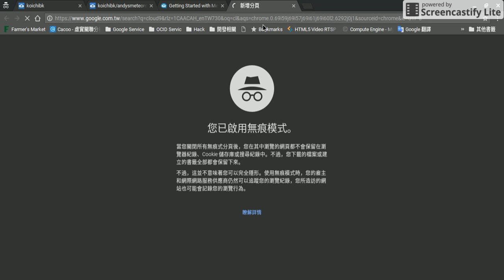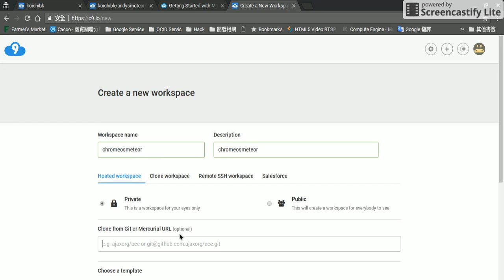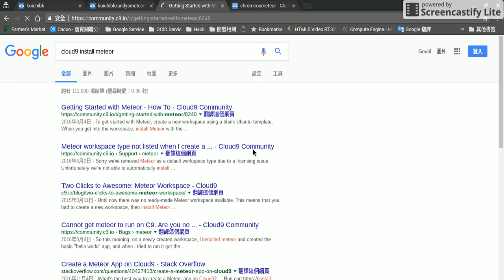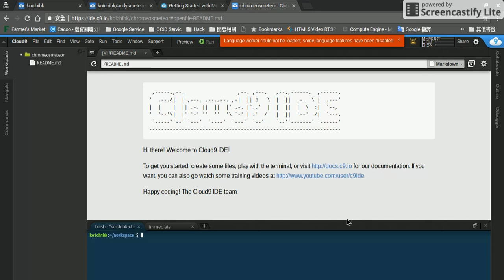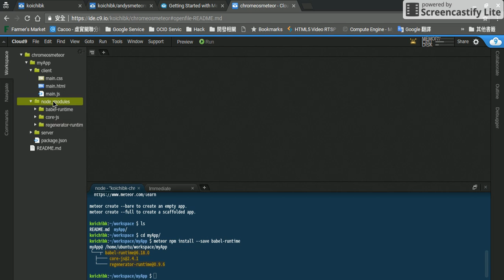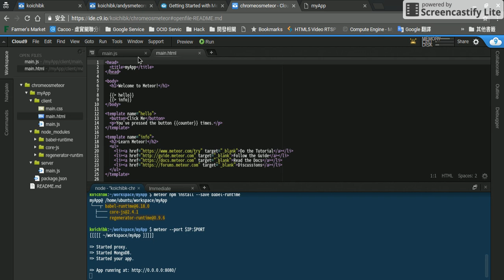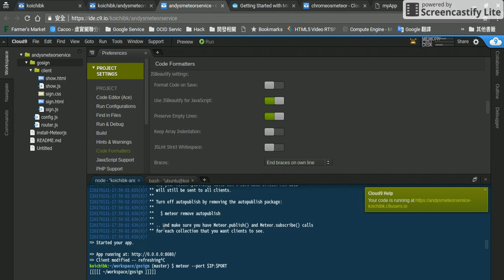Cloud9建立MeteorJS-從無到有-01